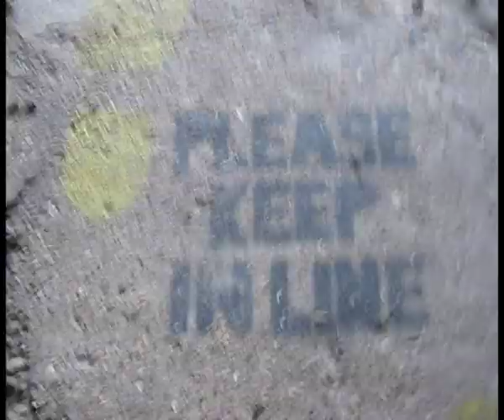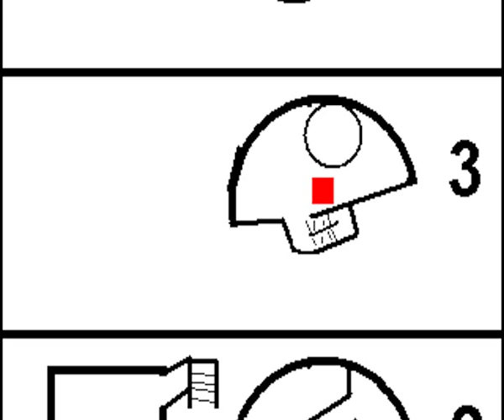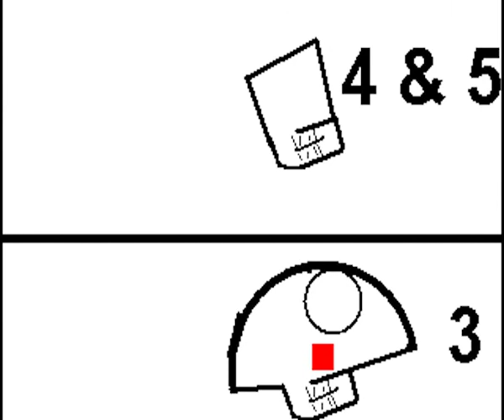Exploring the abandoned Grain fort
Exploring a spooky abandoned fort which is in the sea and can only be reached when the tide is out.

it was a very muddy walk to get to the fort. and some of the fort looked like it was breaking up.

the fort was built 1855, and was extended in the 1900s. in the fort there is the remains of a dumbwaiter which went between the 1st and 3rd floors.

when I reached the fort there was a ladder to climb up from the sea level to the first floor.